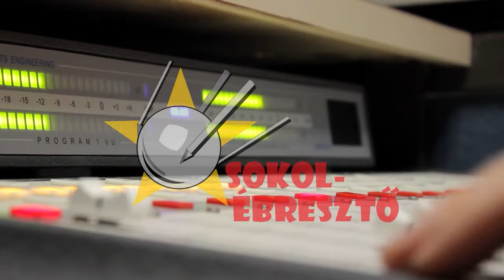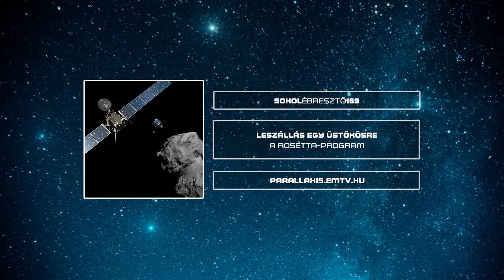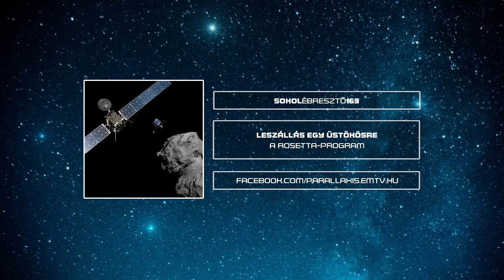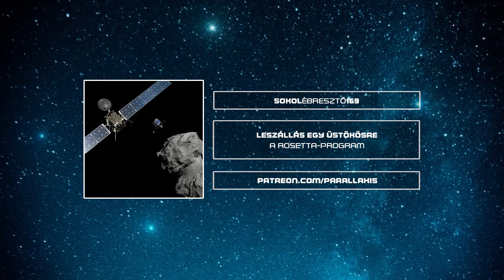Leszállás egy üstökösre: a Rosetta-program | Sokolébresztő #169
Ezúttal olyan hazai szakembereket szólaltattunk meg, akik fontos részt vállaltak az ESA feledhetetlen Rosetta-programjában, minden idők egyik legbonyolultabb űrszondás küldetésében, amely 2014-ben elsőként hajtott végre pályára állást egy üstökösmag körül, és leszállást annak felszínére. Horváth István és Pálos Zoltán eredeti projekt-résztvevők elmesélték a Csurjumov-Geraszimenko üstökös megközelítésének sikereit és nehézségeit, különös tekintettel a mosógép nagyságú leszállóegység magyar fejlesztésű fedélzeti számítógépének titkaira és nélkülözhetetlen szerepére.